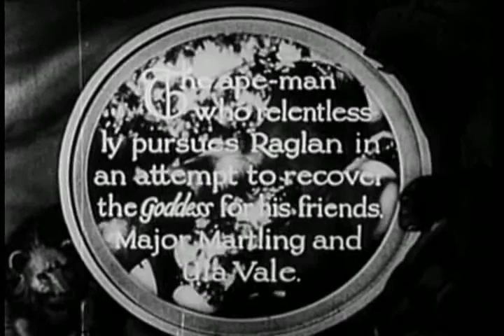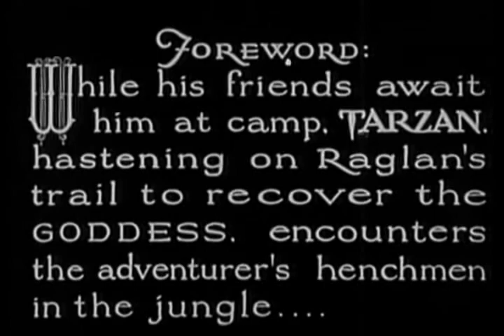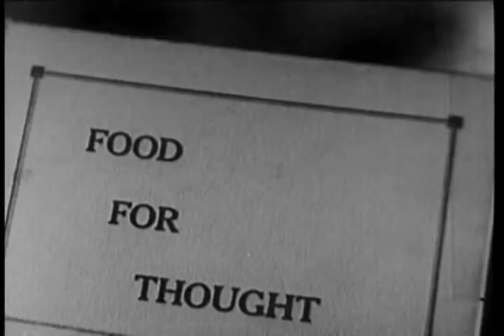Fatal Fangs (1935) - The New Adventures of Tarzan